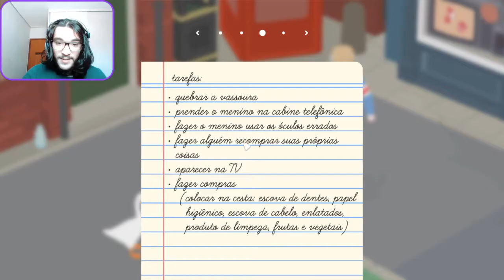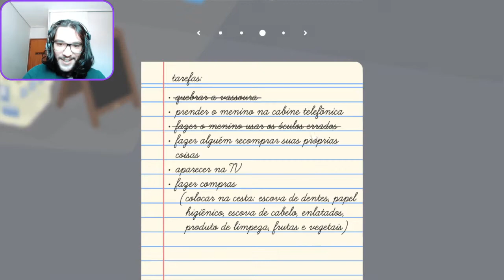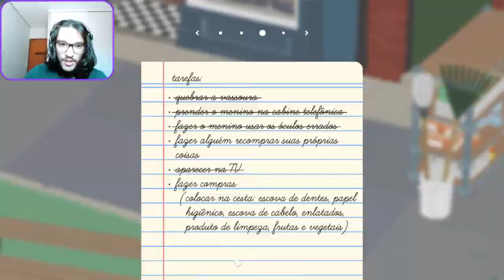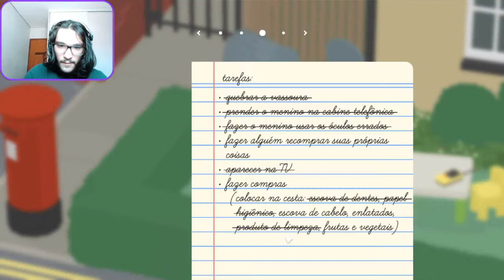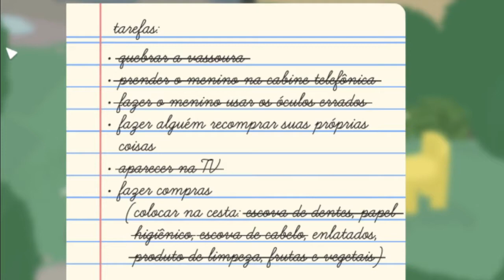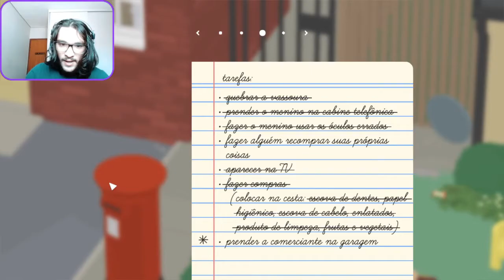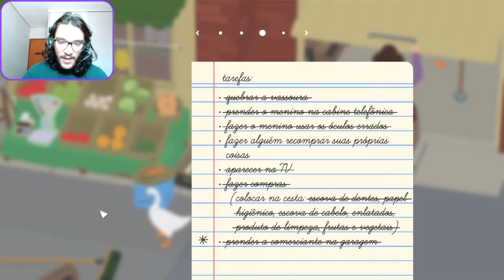Causando na vizinhança - Untitled Goose Game PARTE 2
E vamos com uma gameplay untitled goose gamee! Vamos agr estar causando na vizinhança! A tia e o garotinha surtaram com certeza kkkkk esse jogo do ganso é com certeza muito divertido!! pq você não vem aproveitar tb?